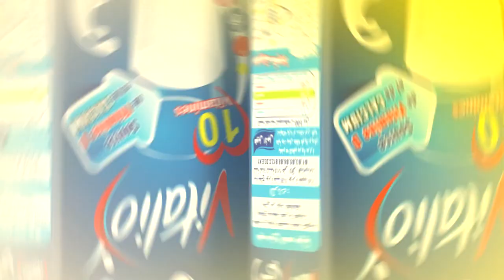اعلان عمو يزيد" الموسم 03 الحلقة 10عيد الثورة Annonce Amou Yazid saison 03 EP 10 Revolution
اعلان مع عمو يزيد" الموسم  03 الحلقة 10 بمناسبة عيد الثورة
du mardi 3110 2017 Annonce Amou Yazid saison 03 EP 10 à l'occasion de la fête de la révolution